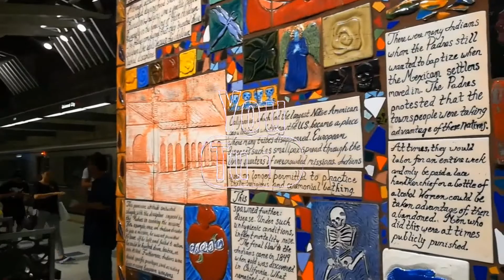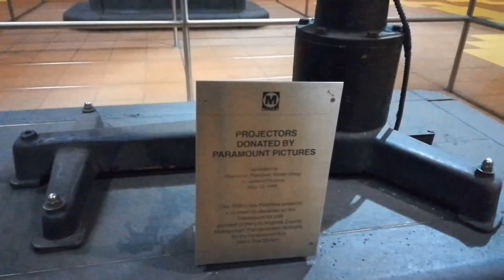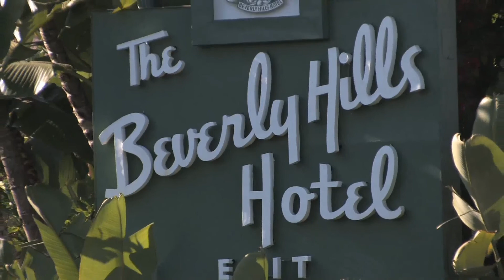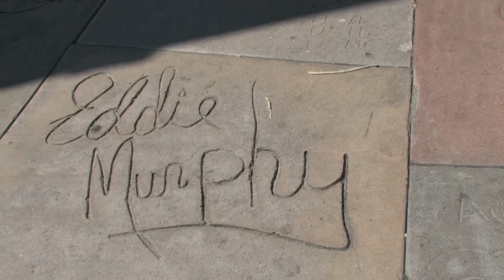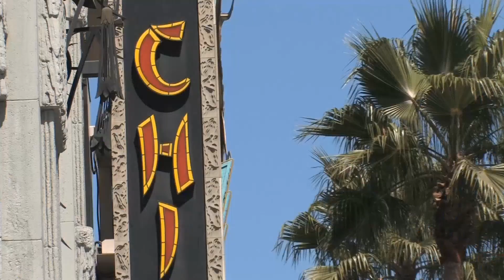VIAJAR POR EL MUNDO. ERASE UNA VEZ EN HOLLYWOOD. LOS ANGELES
Transitar por las avenidas principales de Los Angeles es fantastico, avanza uno con el convencimiento que en cualquier momento se va a encontrar con alguna estrella de Hollywood.  el condado de Beverly Hills es de otro nivel, nivel millonarios y su calle comercial Rodeo Drive hace que uno se sienta como mosca en leche, poquita cosa, ya que en las bahias solo hay autos de lujo estacionados como Ferraris y porsches.  el remate en el planetario Observatorio Griffith es de Pelicula ya que alli hicieron la LA LA LAND con Emma Stone ( al final del vido pongo algo de eso).  agradezco tu like y su suscribcion.  chao chao